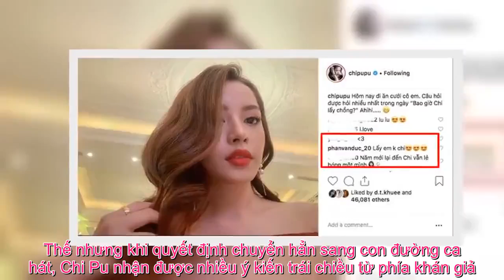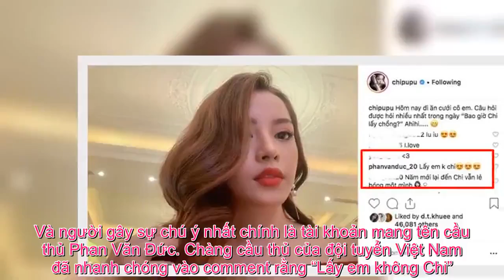Tin Đc Ko - Sự thật tin đồn Đức Cọt bỏ Ngọc Nữ để tăm tia thả thính Chi Pu “Chị ơi lấy em không?”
Bức ảnh mới nhất của Chi Pu đang nhận được nhiều sự quan tâm từ phía người hâm mộ.  Chi Pu đang là cái tên khá hot ở thời điểm hiện tại. Từ khi lấn sân sang con đường ca hát, tên tuổi của Chi Pu ngày càng được nhiều người biết đến hơn.    “Khởi nghiệp” với hình tượng 1 hot girl, người đẹp sinh năm 1993 quyết định “đá” sang điện ảnh và cũng gặt hái được nhiều thành công. Thế nhưng khi quyết định chuyển hẳn sang con đường ca hát, Chi Pu nhận được nhiều ý kiến trái chiều từ phía khán giả.  Mặc dù nhận lại khá nhiều “gạch đá” khi đi hát, thế nhưng bản lĩnh sân khấu của Chi Pu ngày càng được chứng tỏ. Cô đạp lên dư luận để tiếp tục theo đuổi đam mê của mình.  Mới đây trên trang cá nhân của mình, Chi Pu đã chia sẻ bức ảnh đang đi ăn cưới. Giọng ca 1993 nói rằng “Hôm nay đi ăn cưới cô em. Câu hỏi được hỏi nhiều nhất trong ngày “Bao giờ Chi lấy chồng?”.      Tài khoản có tên Phan Văn Đức đề nghị được lấy Chi Pu  Lời chia sẻ cũng nhận được nhiều sự quan tâm từ phía người hâm mộ. Và người gây sự chú ý nhất chính là tài khoản mang tên cầu thủ Phan Văn Đức. Chàng cầu thủ của đội tuyển Việt Nam đã nhanh chóng vào comment rằng “Lấy em không Chi”. Người hâm mộ đã nhanh chóng “bắt thóp” Phan Văn Đức. Và “thuyền” Chi – Đức được nhanh chóng xác lập. Khán giả cho rằng, mặc dù chênh lệch khá nhiều về tuổi tác nhưng nhiều người vẫn mong rằng “may mắn” sẽ mỉm cười với cặp đôi.    Tuy nhiên, sự thật thì đây không phải tài khoản thật của cầu thủ Phan Văn Đức. Hiện tại, Đức Cọt vẫn có “người yêu tin đồn” là Ngọc Nữ nhưng cả hai chưa từng công khai.